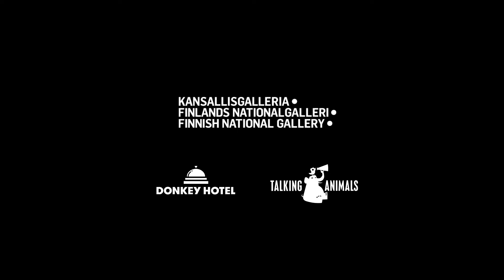The world of Hugo Simberg - official trailer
The World of Hugo Simberg is a Finnish National Gallery’s virtual exhibition, launched in October 2023. It is available in Finnish and in English. The exhibition takes the viewer deeper into the imaginary world of Hugo Simberg. The year 2023 marks the 150th anniversary of Simberg’s birth. This unique virtual exhibition is available as VR and desktop version. It includes Simberg’s light-sensitive, gouache on paper works that would be difficult to exhibit traditionally. The virtual exhibition allows for studying the works from the comfort of the viewer's own living room.

Hugo Simberg is one of the most important artists of Finnish symbolism. Myths, fairy tales and the imagination provided Simberg with a new type of art language that allowed for expressing complex and complicated thoughts or emotions. The meanings of the works, which are in part naive in style, are not reduced to one interpretation; they always contain several overlapping layers and levels.